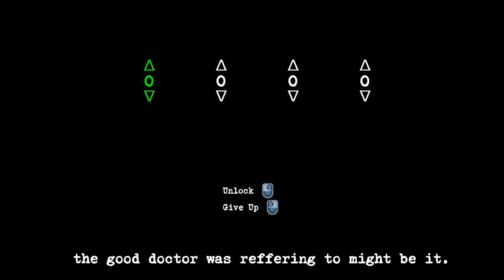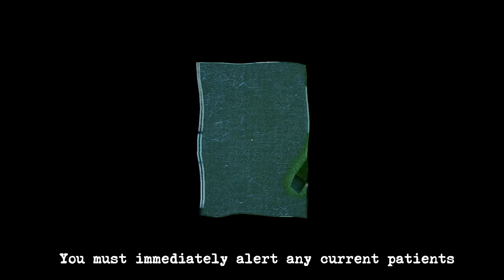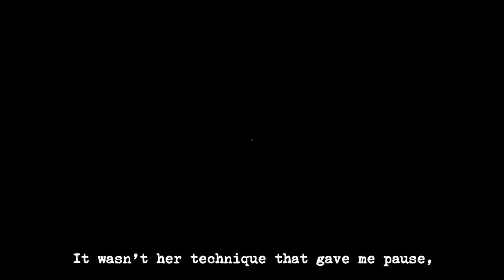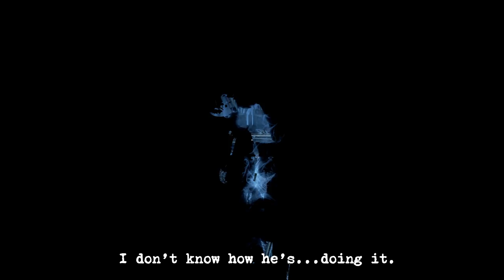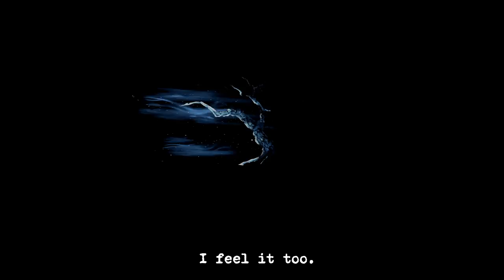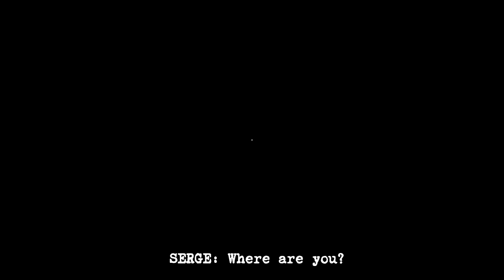Shitstorm VI - Perception (Part 2/2)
Second Night - It came, the fucking shitstorm came. And boy did it leave a fucking wreck. Everything is so messed up. I don't know where to begin, it's chaotic as hell. All rationale are gone, nothing makes sense anymore. What do I do now?